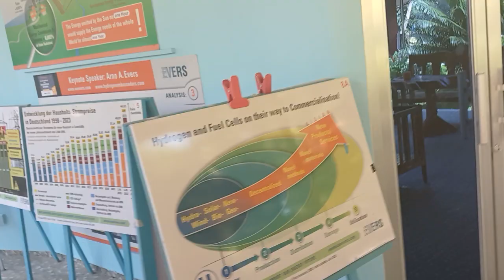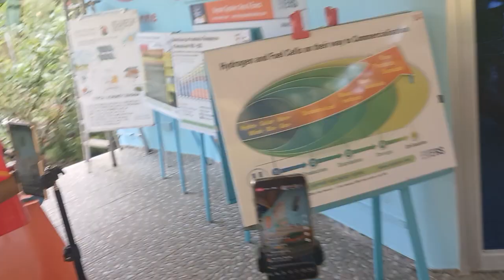Playing Virtual Online Bingo in our Clubhouse The Sun, another unique Event here for All to see...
As our location is a little remote, we have to think about, how to stay
in vivid touch with family and friends. One of our many ideas
are our home-made virtual online Bingo Sessions,
which draw much attention and are a nice way of Bonding.
The making-of behind-the-scenes can be seen here.